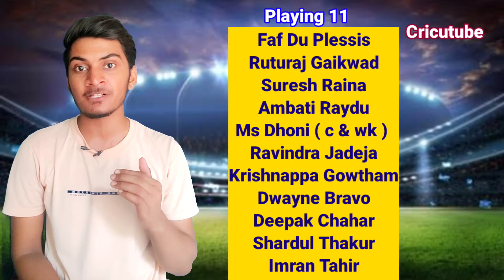IPL 2021 Csk Playing 11 for 2nd Phase | England players के बिना क्या होगी Csk की Playing 11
Ipl 2021 csk playing 11 for 2nd phase .
Csk Squad will miss Moeen Ali and Sam Curran if England players will not available. So in this video we will discuss playing 11 of Chennai super kings. Is csk playing 11 is strong enough without Curran and Ali we will try to figure out. So video is going to be really interesting watch till end and if you like it give your feedback in comment section.
ipl 2021 phase 2 news
ipl 2021 phase 2 csk
Chennai super kings playing 11
csk squad ipl 2021 phase 2
ipl 2021 phase 2 csk players list

team cricutube
video credit - Dinesh Prajapat
edited by - Gautam Prajapat